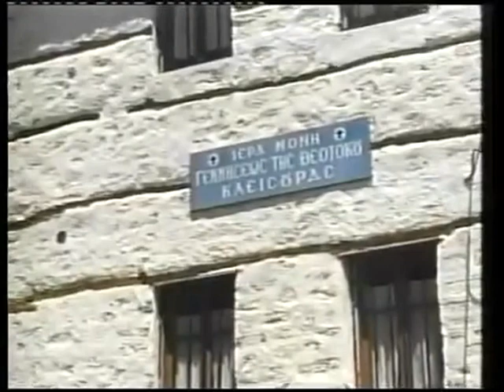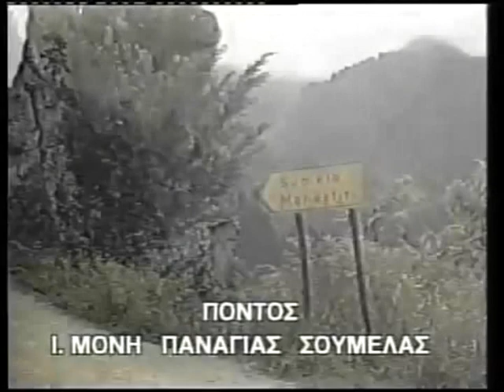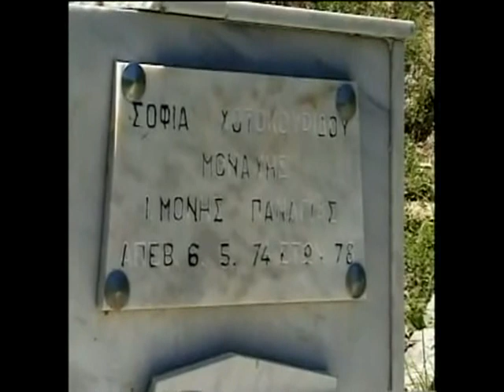ΓΕΡΟΝΤΙΣΣΑ ΜΥΡΤΙΔΙΩΤΙΣΣΑ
Η ΑΣΚΗΤΡΙΑ ΤΗΣ ΚΛΕΙΣΟΥΡΑΣ 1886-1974.